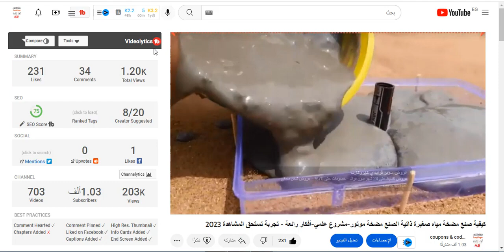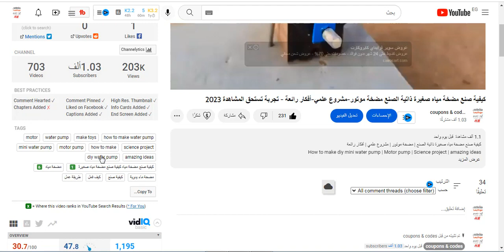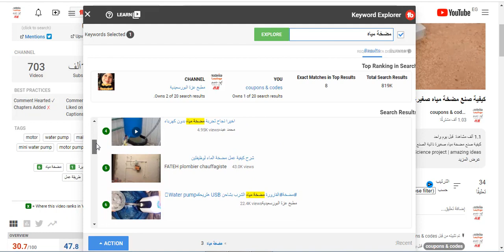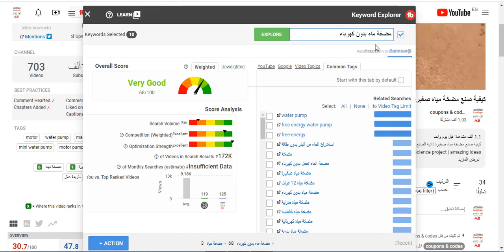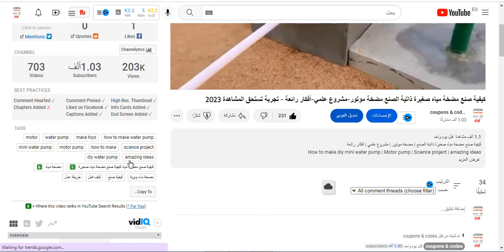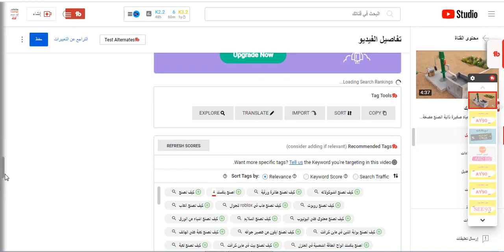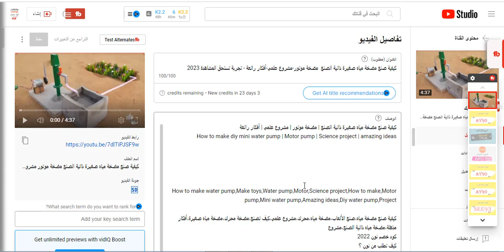تيوب بودي شرح طريقة استخدام موقع واداة tubebuddy com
TubeBuddy هي أداة تساعد مبدعي الفيديو على منصة YouTube في تحسين أداء قنواتهم وزيادة نجاحها. تقدم TubeBuddy مجموعة واسعة من الميزات والأدوات التي تساعد في تحليل البيانات وتحسين البحث وإدارة الفيديوهات وتحسين الوصف والعنوان والعديد من الجوانب الأخرى المتعلقة بتحسين القناة على YouTube.TubeBuddy توفر ميزات مثل:مراقبة الصحة العامة للقناة: يمكن للمستخدمين منح أشخاص آخرين وصولًا إلى حساب TubeBuddy الخاص بهم لعرض تقرير الصحة الخاص بالقناة وإحصائياتها.مقارنة الأداء مع المنافسين: يمكن للمستخدمين مقارنة أداء قناتهم مع منافسيهم من حيث المشاهدات والمشتركين والتحميلات والتفاعل.ترجمة الفيديوهات: يمكن للمستخدمين ترجمة العنوان والوصف الخاص بفيديوهاتهم إلى اللغة العربية أو لغة أخرى باستخدام أدوات ترجمة خارجية مثل Google Translate.توليد عناوين الفيديو: يمكن للمستخدمين استخدام ميزة "Title Generator" لتوليد عناوين جذابة لفيديوهاتهم باستخدام الذكاء الاصطناعي.